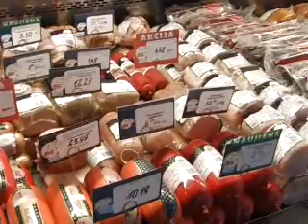ARVI kalakutai 2009-12-13